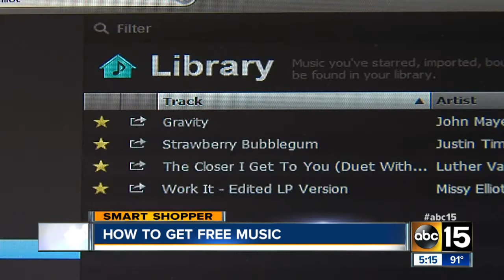Listen to music on computer for phone for free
Spotify, GrooveShark, Pandora let you listen to music for free